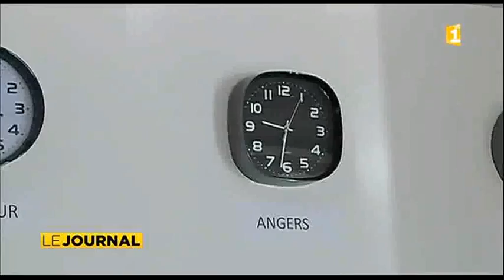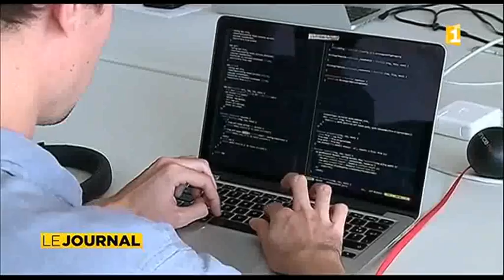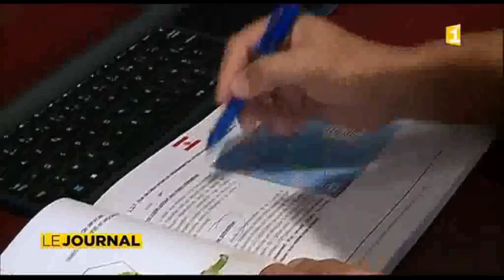Tahiti séduit les start-up européennes